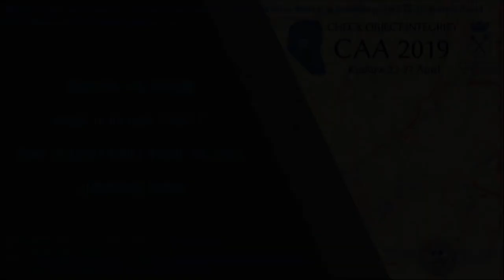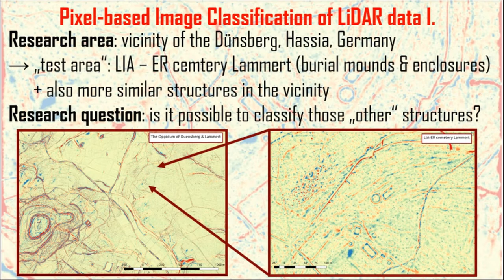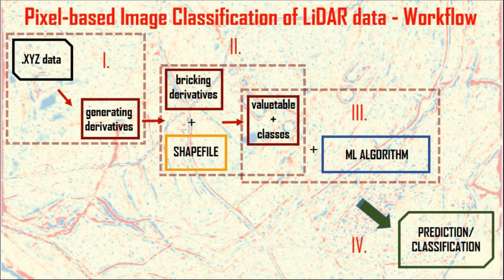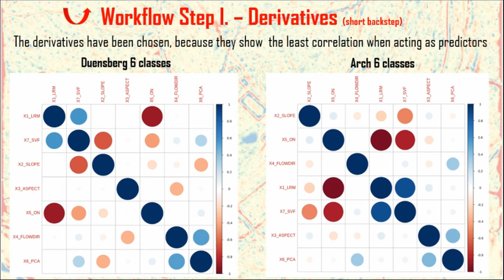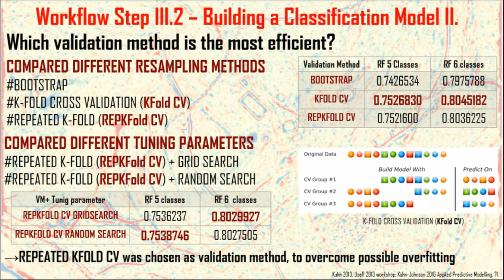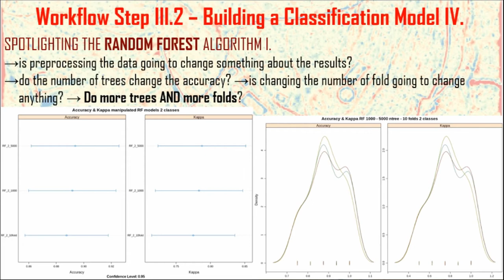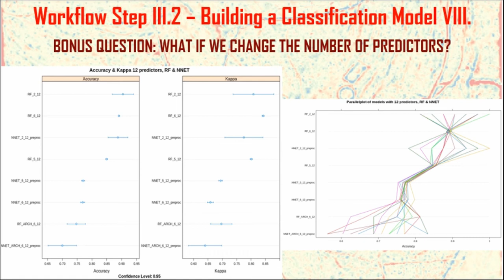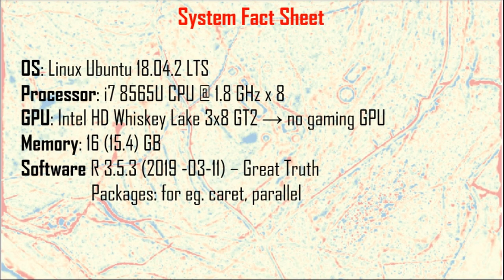How deep or random is your forest? Some thoughts about making the right (algorithm) choice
Archaeology has always benefited from methods of other disciplines: computer applications and quantitative analysis techniques have been applied by archaeologists since the 1970's to analyze and interpret archaeological data. Some methods have been accepted faster and smoother than others. Developments in Computational Science - more precisely Computer Vision have revolu-tionised data handling and analysis in disciplines like Physical Geography, Environmental Infor-matics and Remote Sensing and hold out very promising possibilities especially for data-driven archaeological use which is in need of elaborate methods to be able to handle archaeological big  data  which  is  becoming  more  complex.  Nowadays  machine  learning  itself  and  methods  like pattern recognition, feature extraction are still being treated novercal and haven't found a really wide acceptance and understanding in archaeological research. Understanding is animportant codeword: we have to understand what the method we plan to use can give us, if the chosen method is suitable for our research question and how we can refine, “tune” and validate our model. This paper would like to compare several machine learning algorithms (Support Vector  Machines,  Random  Forest,  Neuronal  Networks,  Classification  and  Regression  Trees,  Linear Discriminant Analysis and k-Nearest Neighbour) and discuss their advantages and dis-advantages. All algorithms will be used on the same dataset (LiDAR data of the region around the Dünsberg, Germany), research question (the detection of burial mounds and enclosures) and in the same scripting language (R) to be able to compare them to each other.

Agnes Schneider